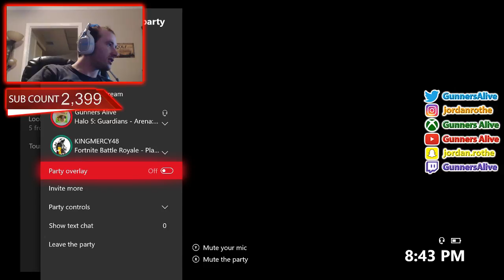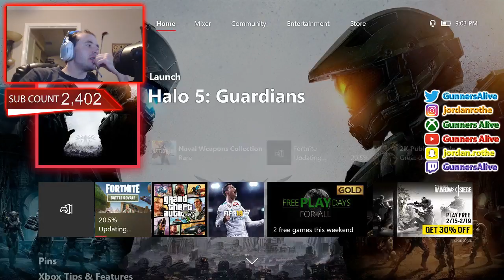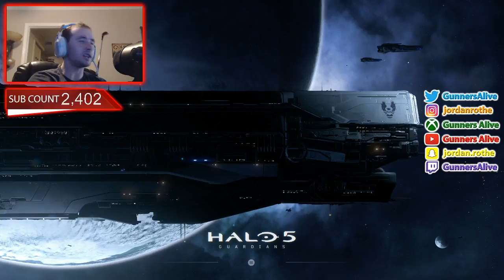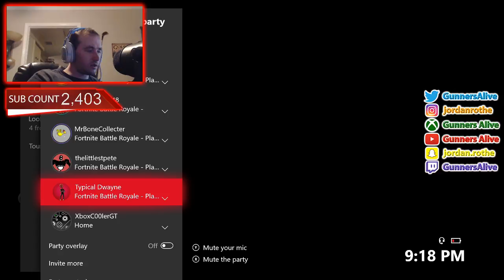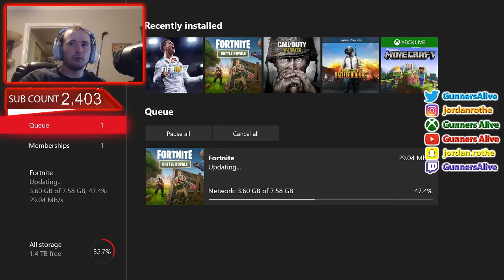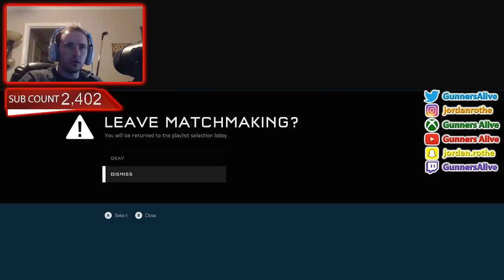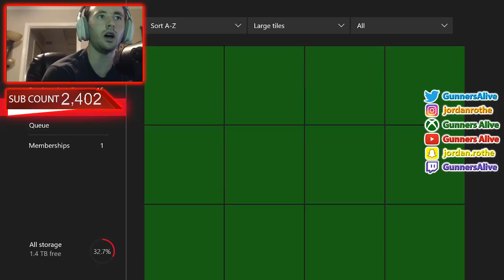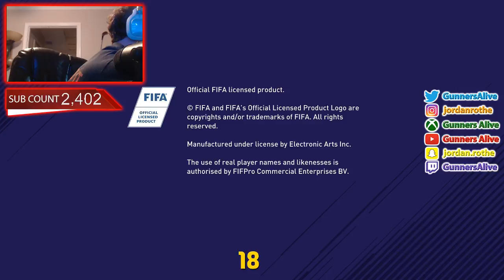🔴 HALO 5 + FIFA 18 LIT STREAM!! #1 MOST INTERACTIVE STREAMER!! 🔴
MY INFORMATION